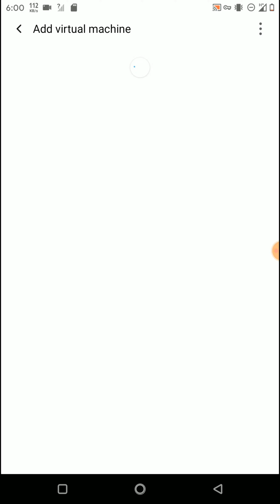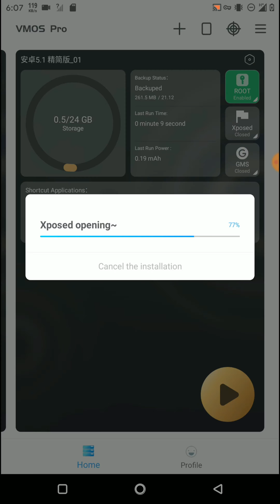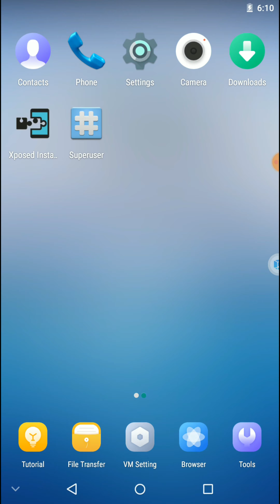Vmos Pro All Unlocked Android 12 Support ROOT app installation | Vmos pro rooted rom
Download link (if you have an android 12 device - download the latest optimized version of 7.1 rom file from vmos app. )

Android 12 installation process completed read the post

new alternative for vmos pro with android 8.1 64bit os